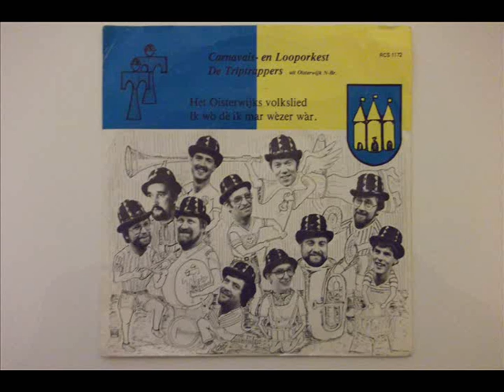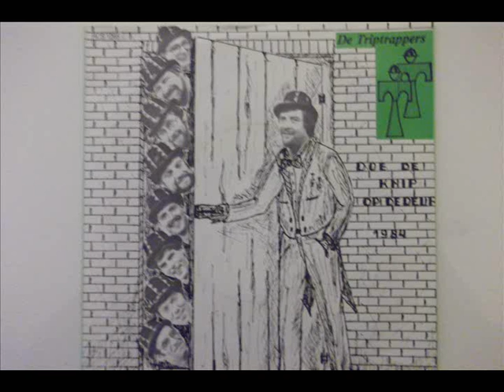Jan Habraken Medley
Selectie van carnavalsnummers, gezongen door Jan Habraken